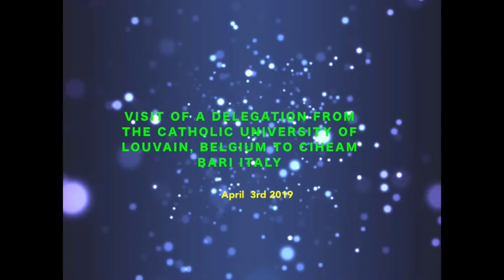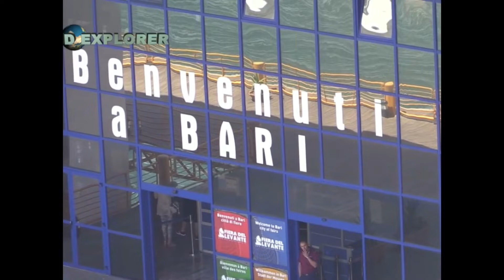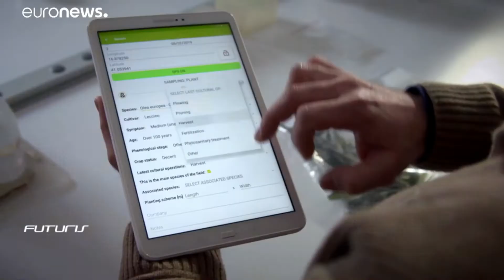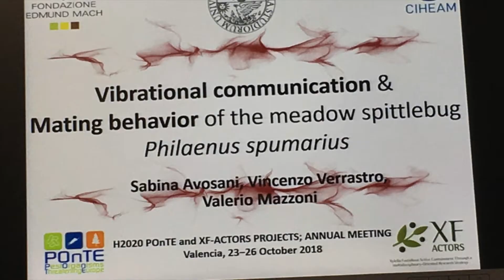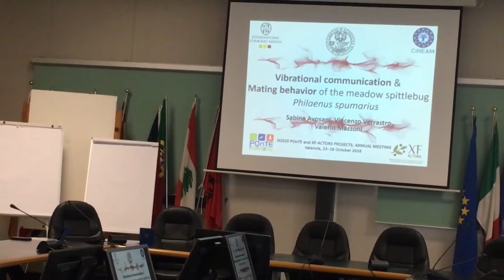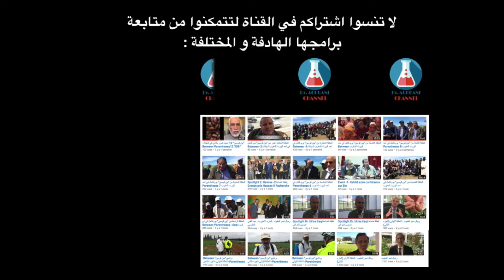Xylella fastidiosa :Visit of students of Louvain university to CIHEAM Bari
This Program deals with events that have not been programmed before, but which has an obvious purpose